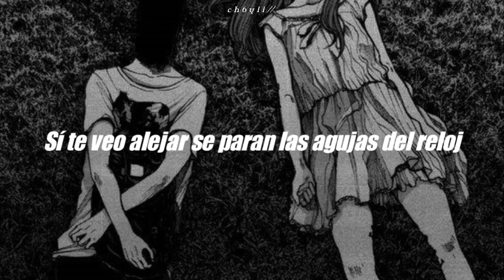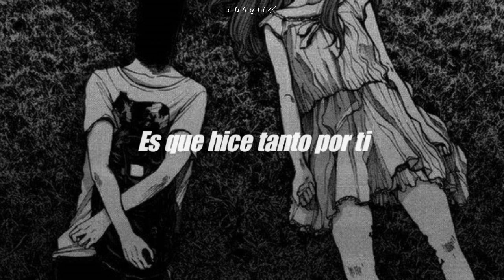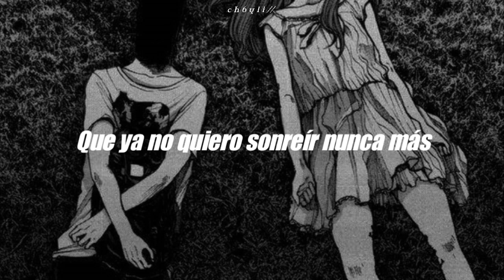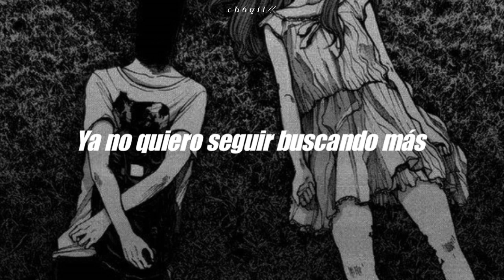Rojuu - Elephant1 // Letra, Lyrics